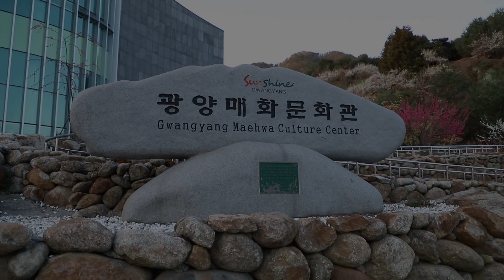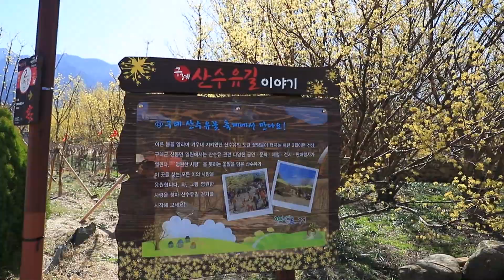매화가 활짝 광양 매화마을 구례 상위마을 산수유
매년 열리는 매화축제
올해는 코로나19 때문에 모든 축제들이 취소되었고
이곳도 역시 취소 되었어요
그런데 행사가 없으니 오히려 조용하고 한적한 관람이 가능해서
좋았네요~
포근했던 겨울때문에 조금 일직 개화되긴 했더도
홍매화와 조화된 하얀색의 향연이 아름다웠고
광양 매화마을과 더불어 구례 산수유마을도 돌아보았습니다.
상위계곡의 산수유는 자연과 어울어진 그림같은 풍경이었습니다.